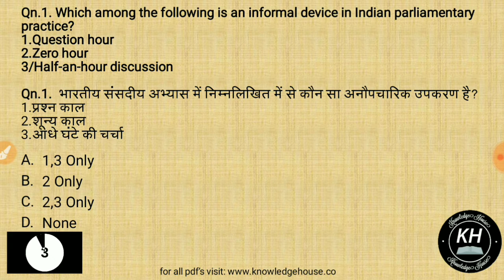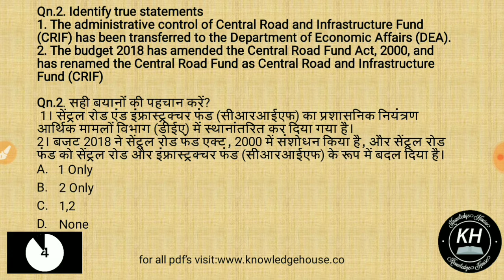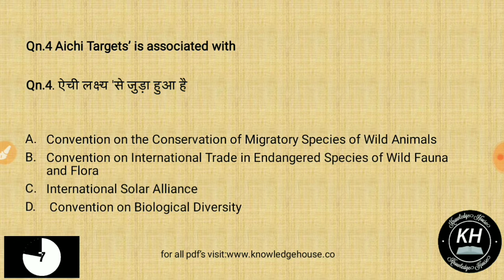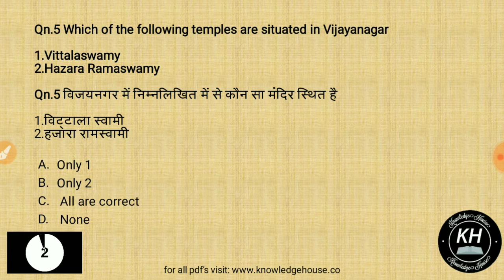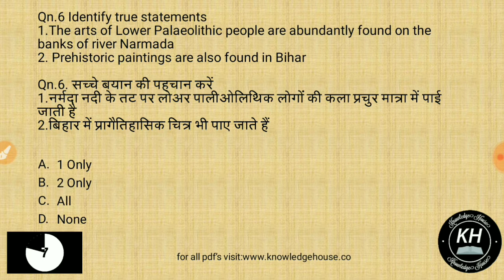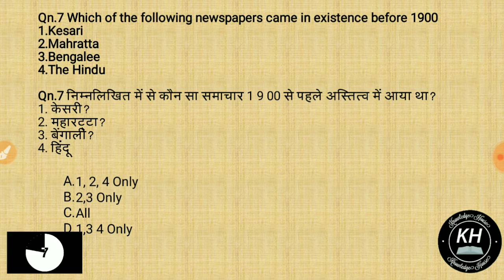Current Affairs Daily MCQs for 31 July 2018 | UPSC CSE/ IAS Preparation 2019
| MCQs on Current Affairs 2018 Daily Revision - In this lesson, Prnav discusses most expected current affairs MCQs based on the current affairs of  31 July 2018. It will be really helpful for government exam aspirants (UPSC CSE/IAS Exam). All the important information related to current affairs 2018 that are important from the examination point of view is taught in MCQ form so that this lesson provides not only the summary of the entire current affairs but also acts as a test so that you can yourself evaluate your performance on daily basis. Must watch for all UPSC  aspirants.